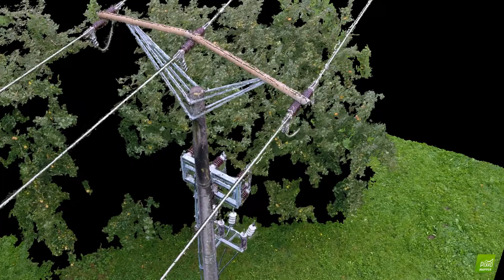Pylône électrique_Photogrammétrie_3D_Pix4D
Création d'un modèle 3D d'un pylône électrique suite à un vol au drone. Création du nuage de points et animation avec Pix4D.